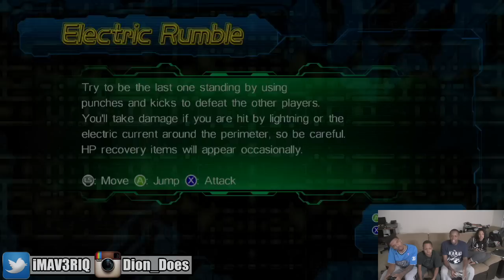FREE FOR ALL BEATDOWN!! - Family Beatdown I Fuzion Frenzy Xbox360 Gameplay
Fuzion Frenzy Gameplay by @iMAV3RIQ